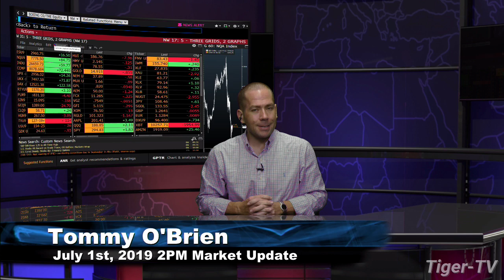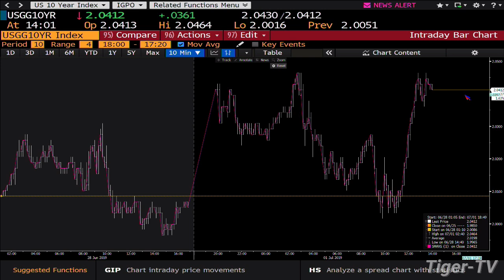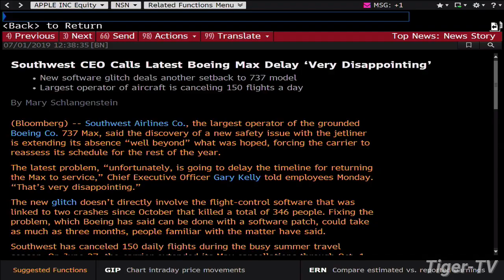July 1st 2019, 2PM ET Market Update with Tommy O'Brien on TFNN